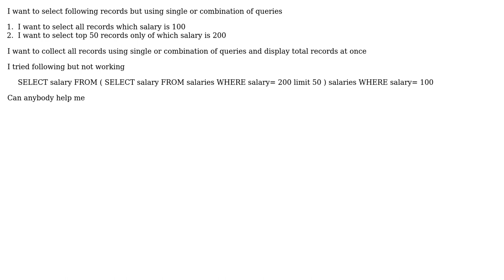Using limit with UNION in MySQL (2 Solutions!!)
Using limit with UNION in MySQL

With thanks & praise to God, and with thanks to the many people who have made this project possible! | Content (except music & images) licensed under CC BY-SA | Music | Images & others | With thanks to user Subin Chalil user Sasha Pachev user Free Tutorials and the Stack Exchange Network Trademarks are property of their respective owners. You are responsible for your own actions.